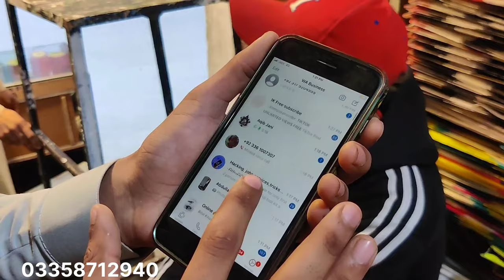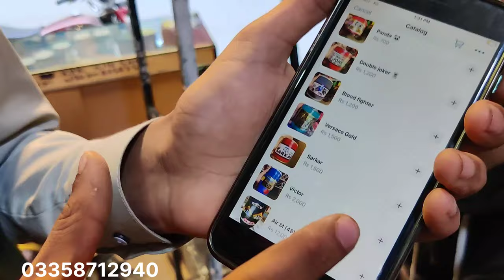Biggest wholesale kites market in pakistan 😱 || All world Delivery || kites cheap rates in peshawar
India basant
Rawalpindi basant2024
Faslabad basant2024
Gujrawala basant2024